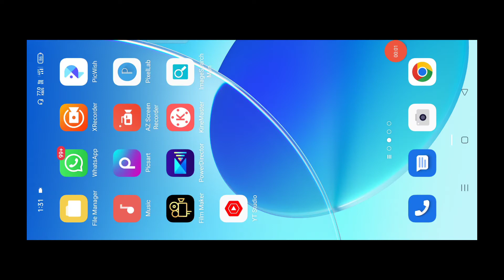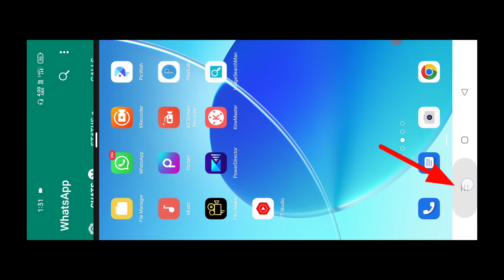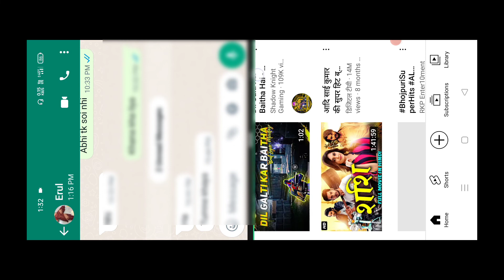📱Mobile mein WhatsApp or YouTube donon ek sath kaise chalayen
mobile mein WhatsApp aur YouTube ek sath kaise chalayen
mobile mein WhatsApp screen per kaise chalayen
mobile mein YouTube file screen per kaise chalayen